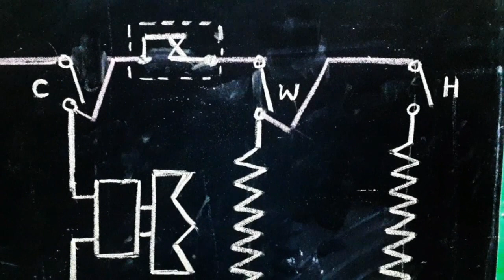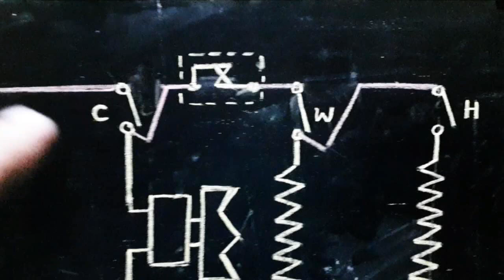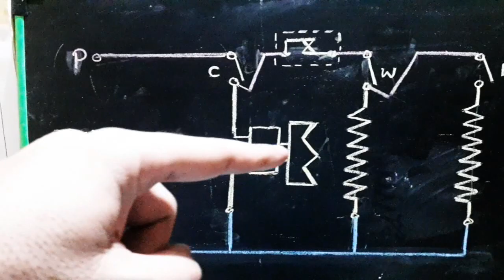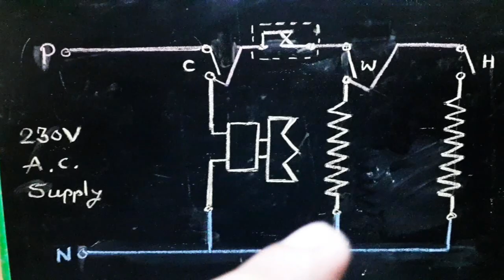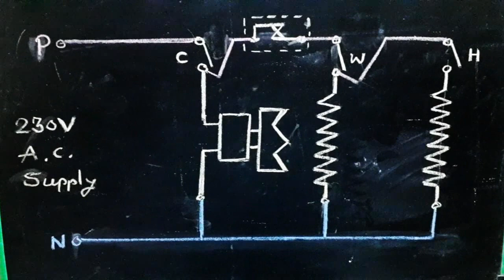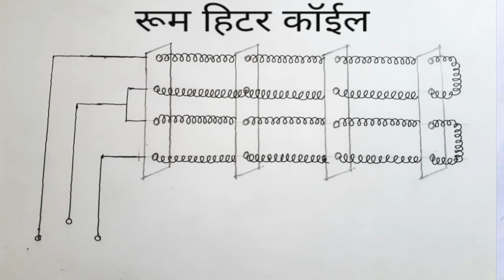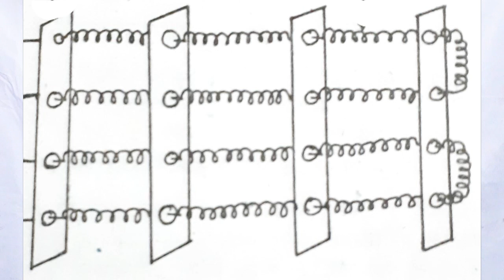Electric Room Heater , रूम हिटर- उपयुक्त सहज सोपे मार्गदर्शन इंजिनिअरिंग ET ITI परीक्षेसाठी उपयुक्त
For Electrical Technology &  Electrical Engineering Students ,  for ITI Students , वायरमन, वीजतंत्री , तारतंत्री in Marathi
परीक्षेसाठी उपयुक्त सहज सोपे
मार्गदर्शन खास इंजिनिअरिंग , व्होकेशनल व आय.टी.आय. विध्यार्थ्यांसाठी

Details of Room Heater , its Constructional details , Working & Aplications.

7) इलेक्ट्रिक रूम हिटर Electric Room Heater